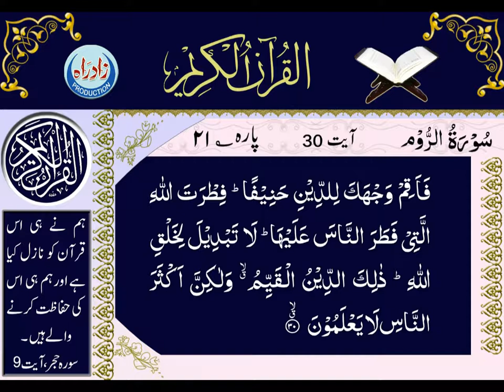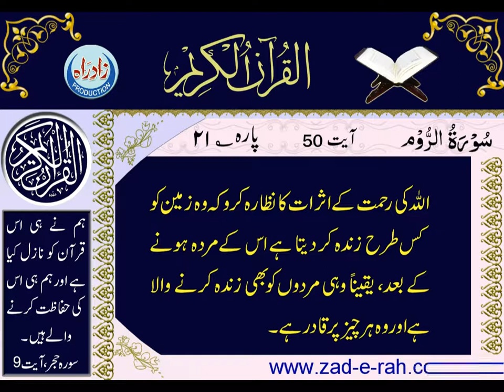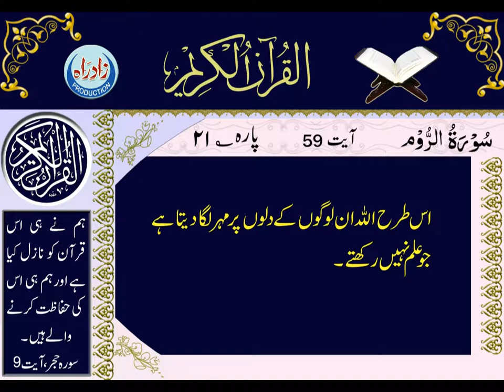030 Surah Al Rum with Urdu translation by Mohsin Najafi